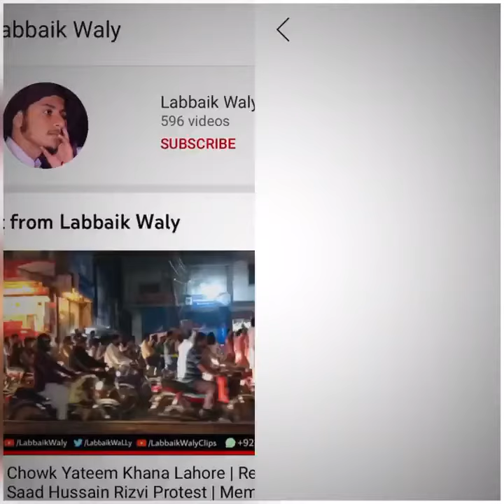💞💞💞Hafiz saad rizvi marriage best status❤❤❤